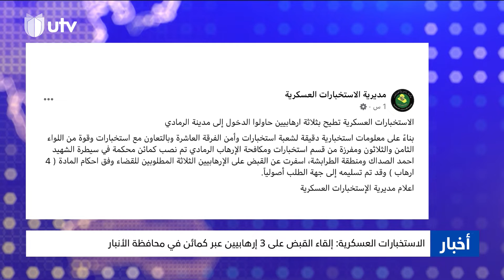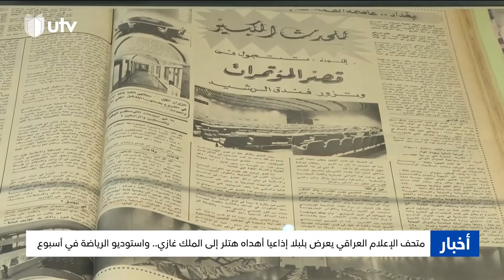نشرة أخبار الثامنة | 16/11/2022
نشرة أخبار الثامنة ليوم 16/11/2022

بغداد تستعد لطي سنوات الخلاف مع أربيل.. والديمقراطي يتريث حتى استكمال تفاهماته مع الاتحاد

التردد :-
11354v HD
10727h SD